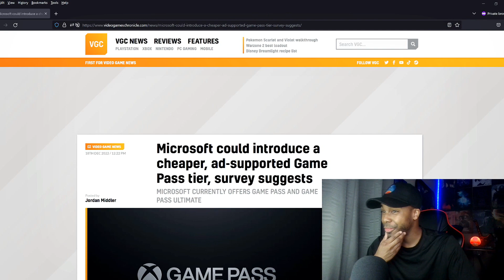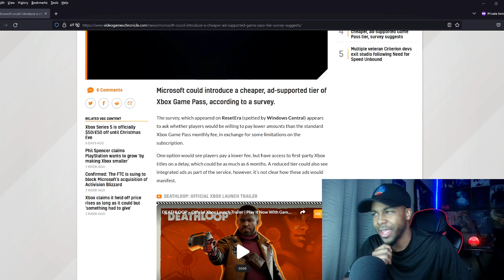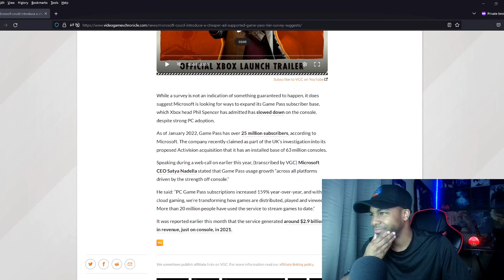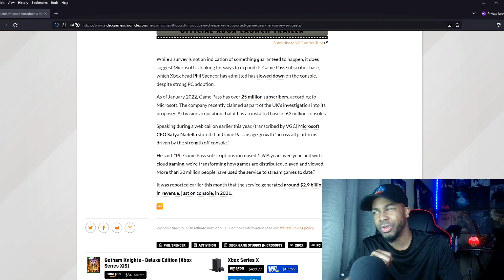Xbox Gamepass may be CHEAPER but... ADS !